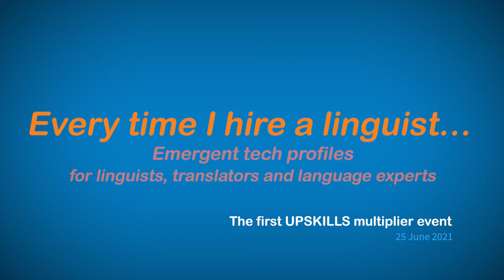Languages in the 21st century Societal challenges and technological developments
Every time I hire a linguist… Emergent tech profiles for linguists, translators and language experts

The first UPSKILLS multiplier event – 25 June 2021